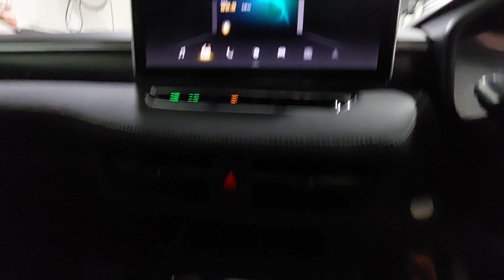2021 Haval Jolion Traralgon VIC U54260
2021 Haval Jolion A01 - Stock#: U54260